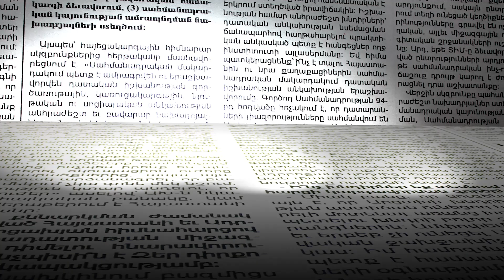Մետրոյում զոհեր կարող էին լինել. պետք է պատժել կառուցապատողին. Ավինյան